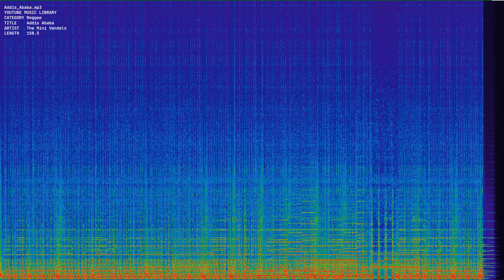Addis Ababa mp3